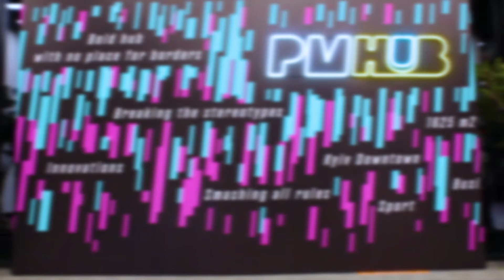Я в хоккее - премьера проекта от УХЛ, Провокатора и Parimatch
Украинская хоккейная лига совместно с Youtube-каналом Провокатор и Parimatch подготовили новый проект «Я в хоккее», который совсем скоро болельщики смогут увидеть на всех ресурсах УХЛ.

В рамках проекта топовые игроки клубов УХЛ расскажут о том, как устроена их хоккейная жизнь, на какие суммы хоккеисты подписывали свои первые контракты, какого играть заграницей или выступать в составе сборных, а также обо всем, что происходит за кулисами публичной хоккейной жизни.

Первыми героями проекта стали - Дмитрий Даниленко («Белый Барс»), Андрей Михнов («Сокол»), Айнарс Подзиньш («Краматорск») и Владимир Чердак («Мариуполь»).

Сколько Чердаку платили за первые матчи на профессиональном уровне, какого Михнову спустя многолетний перерыв снова сыграть в Украине, как игралось Даниленко в Америке и какие приключения и курьезы ожидали Подзиньша в экзотическом чемпионате Австралии. Все это - совсем скоро на Youtube-каналвх УХЛ и Провокатор.